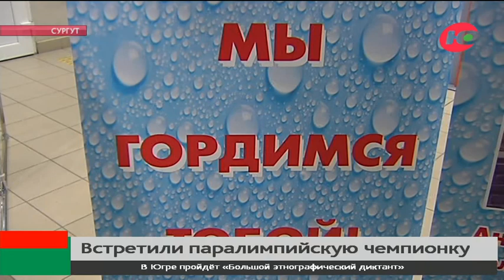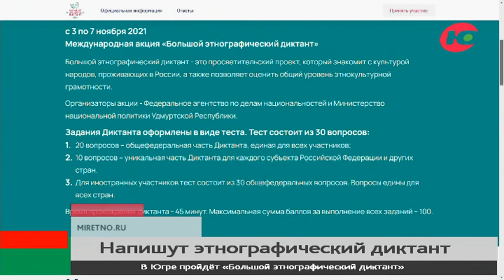Новости 14.09.2021 14:00